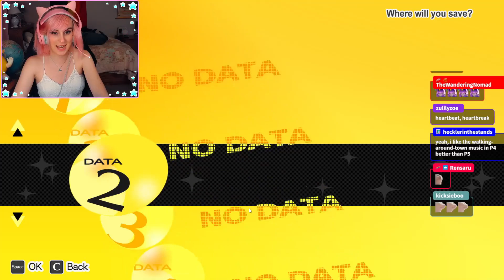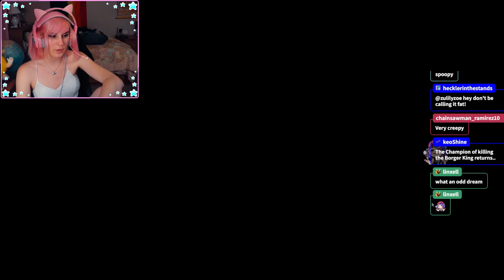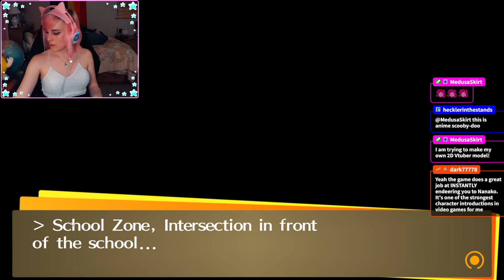Persona 4! First Playthrough, Part 1! What a lovely town!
Welcome to the first part of my first playthrough of Persona 4 Golden! We find the lovely town of Inaba that is surely nice and very normal